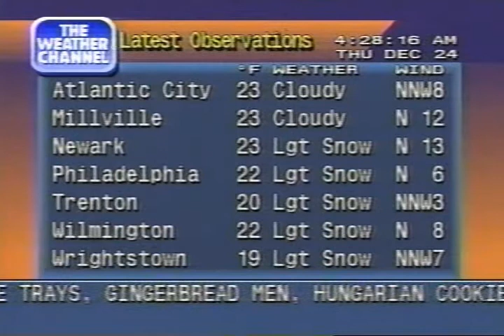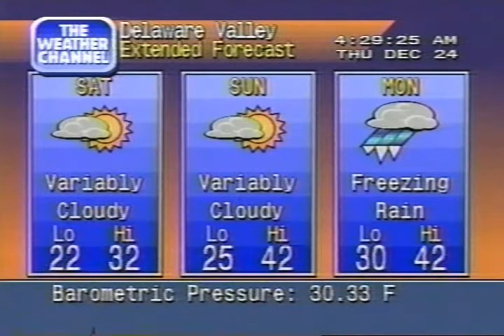Weather Channel Local Forecast, 428 AM Thursday December 24, 1998